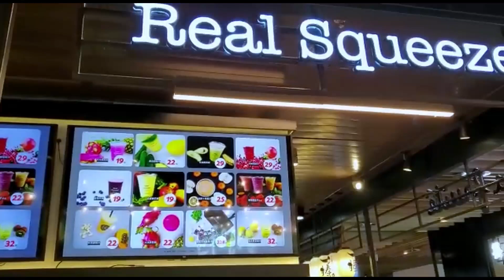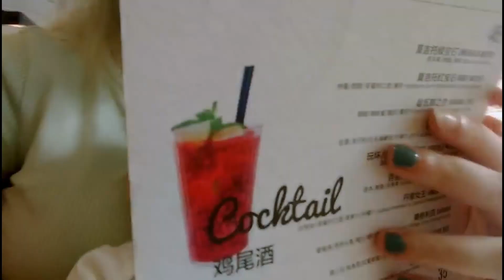Amber and Elly go to Burger and Bun | Daily Vlog 022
This video was filmed and edited by Elly!